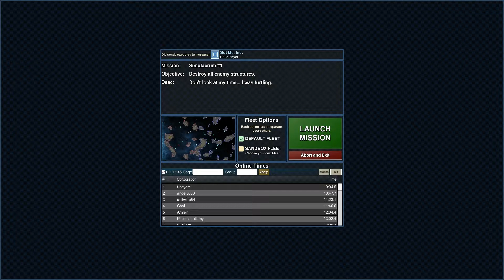Particle Fleet Emergence EXCHANGE #45 Simulacrum #1 - Qwerty Quazo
Particle Fleet Emergence EXCHANGE #45 Simulacrum #1
created by Qwerty Quazo